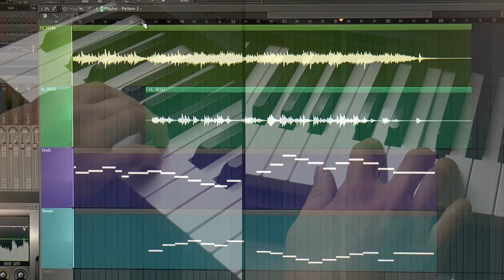Jake Shimabukuro - Piano Forte (Cover on Piano)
A piano cover of a ukulele-song by Jake Shimabukuro :)
Jake said, he was inspired by the sound of a piano when he composed the song. I thought...well, let's give it a try and take it back to piano :)

Cover: Christian Fischer (Dialogue of Rising)
Thanks to Dominator for his great help with Jake Shimabukuro songs!
Audio-Software: Fruity Loops 11, East West Hollywood Strings, East West Quantum Leaps Spaces
Piano: Roland F-110 (Direct capture and MIDI)
Audio Recorder: Olympus LS-5
Video: Christian Fischer
Video-Camera: Panasonic HC-X929
Video-Software: Adobe Premiere CS5